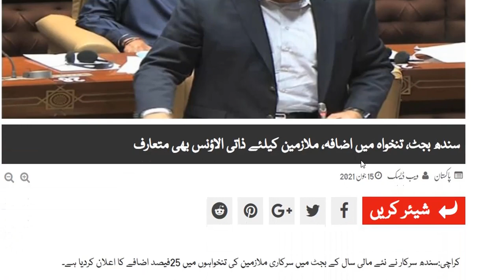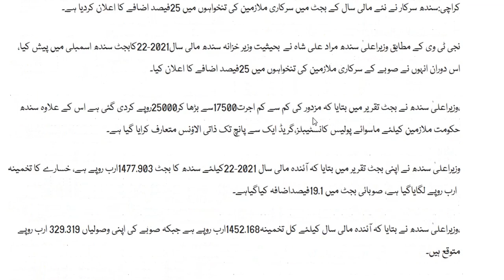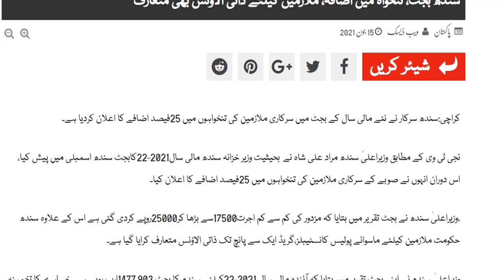sindh budget 2021|sindh budget latest news|sindh budget updates|deen aw dunya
sindhbudget-2021-22
sindhbudget2021-22insindhassemblytoday
sindhbudget2021 ive
budget2021-22sindh
sindh govt presented sindh budget today on 15.6.21 in sindh assembly